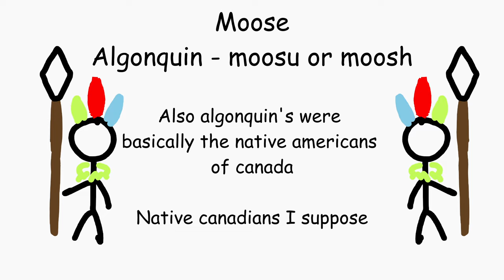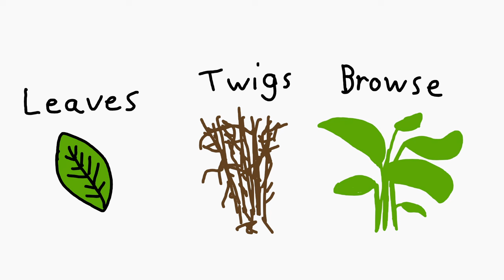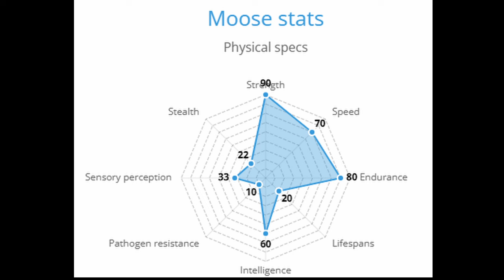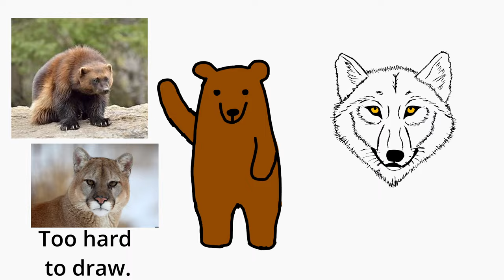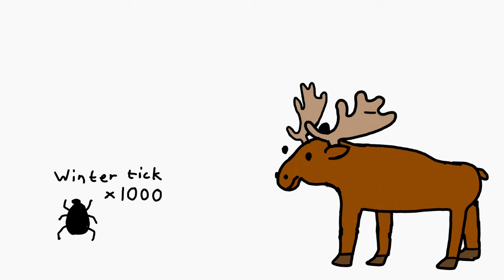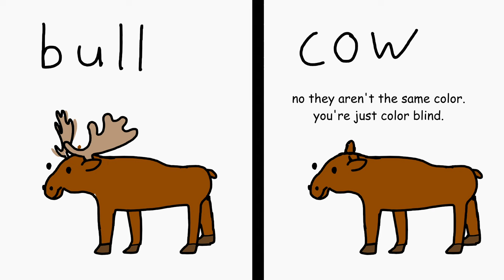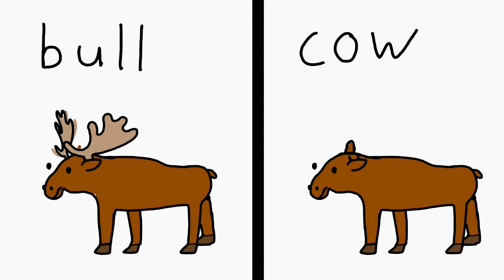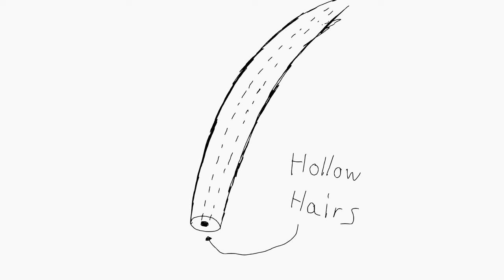Monday Moose Madness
Just some moose facts.